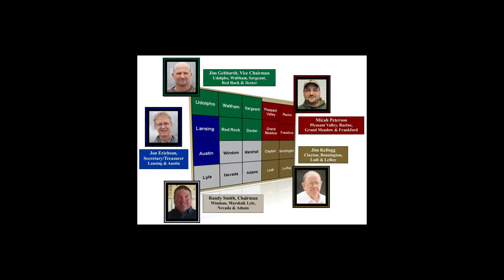Gebhardt retirement video 2020